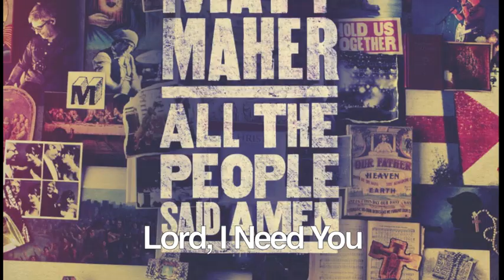Matt Maher - Story Behind "Lord I Need You" - NRT Insider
Worship artist Matt Maher talks about his song, "Lord I Need You," live from Creation East 2013.